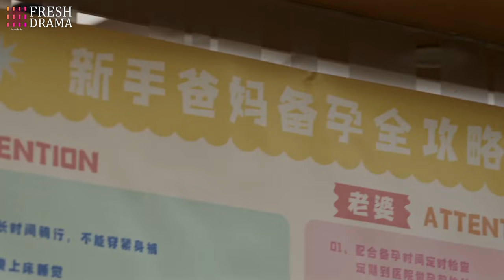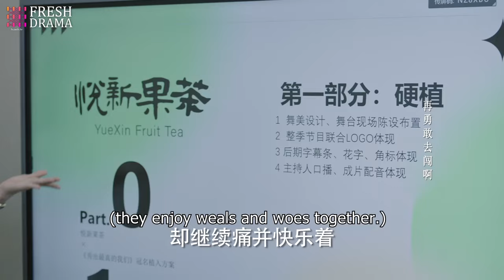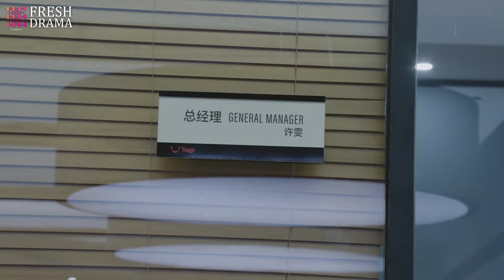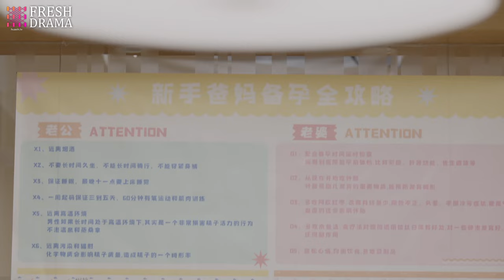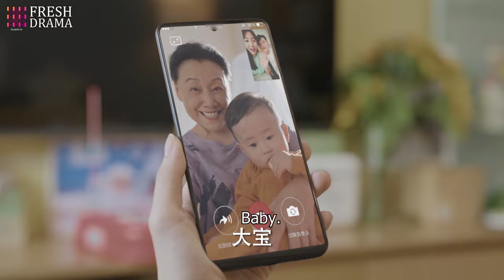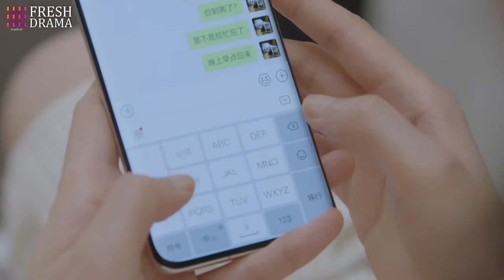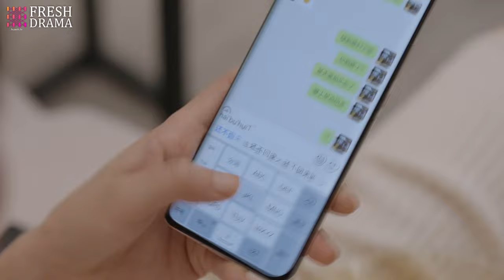【Multi-sub】EP32 Love after Divorce | Empowered Woman Chases the President for Revenge | HiDrama